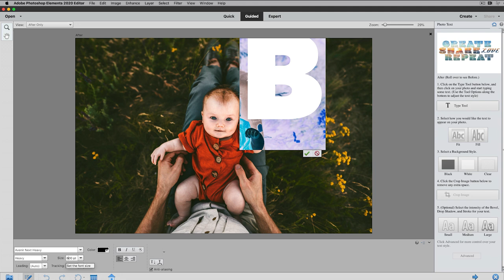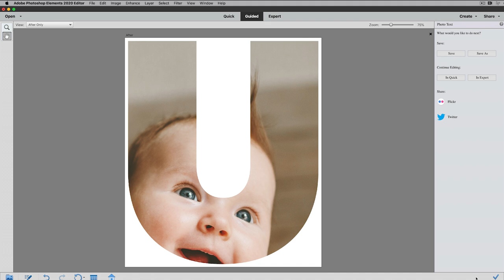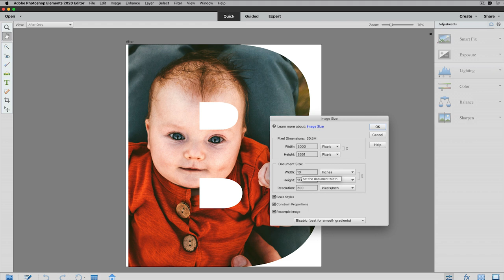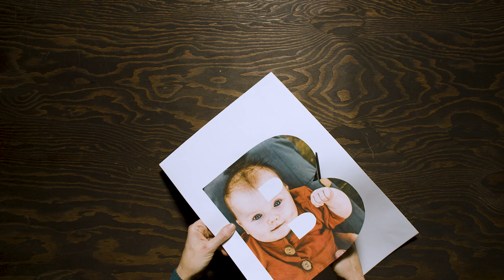DIY Photo Door Stickers: Perfectly personalized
Give your kiddo's room the ultimate first impression. Create amazing photo stickers for their door—shaped like the letters of their name—and let everyone know whose room it is. It’s super easy with this step-by-step DIY! Start creating today